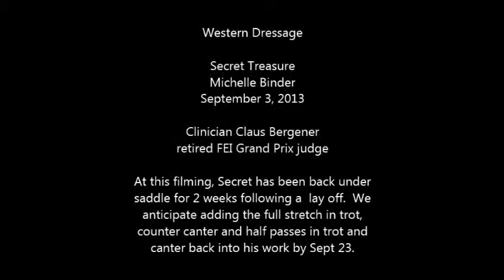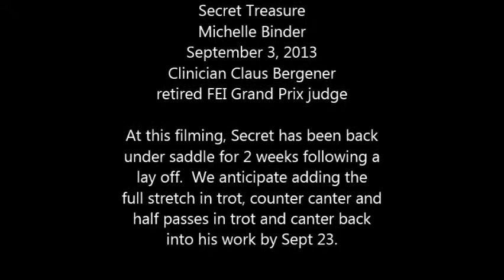Western Dressage on Secret w Claus 2013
Clinic footage of Secret Treasure working with Claus Bergener in a Circle Y stock seat saddle and snaffle bridle.